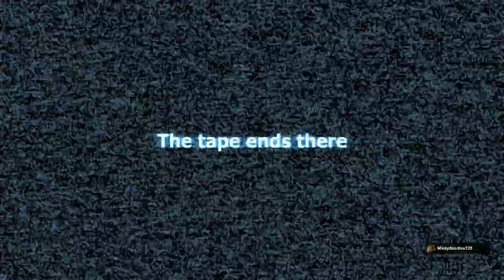Slender Man Gameplay! (Garry's Mod Edition)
My good friend Muffin (Christian) and I decided to play the Garry's mod version of Slender Man. We're both grown ass men and screamed the entire time. Enjoy. This has been my most successful video and I have gotten a lot of positive feedback. The point of the game it to collect 8 pieces of notes that describe and explain what Slender Man is. We never really get that far because we die a ton, but it's a lot of fun. Also, for those who don't know, Slenderman is an internet meme who was created a few years back to scare the piss out of everyone.